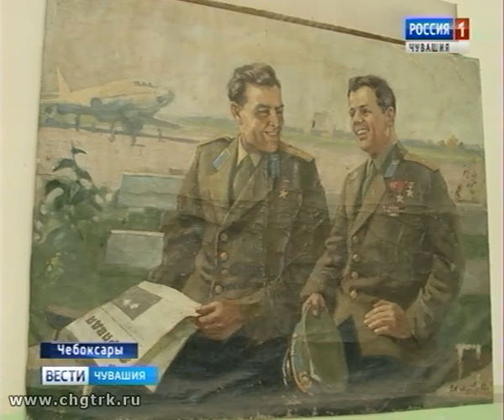Чебоксары готовятся к чемпионату России по тяжёлой атлетике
Две недели остается до старта чемпионата России по тяжелой атлетике. Уже 1 августа в Чебоксарах будут разыграны первые три комплекта наград.